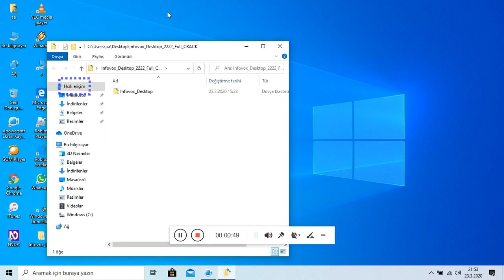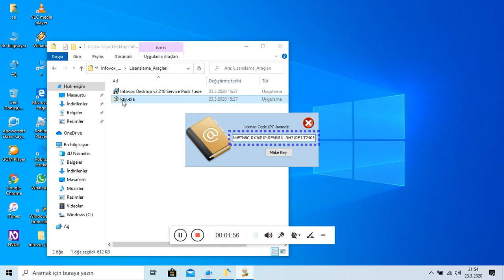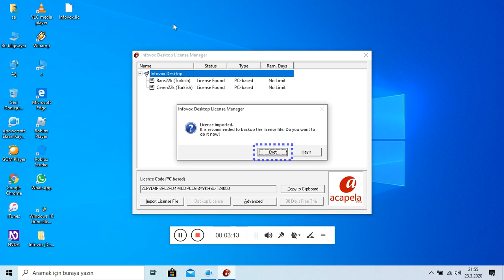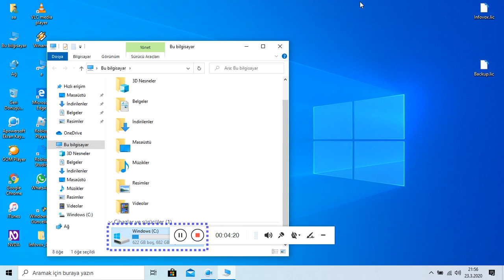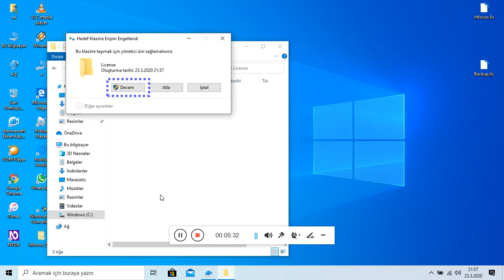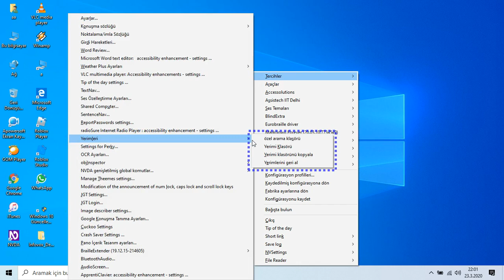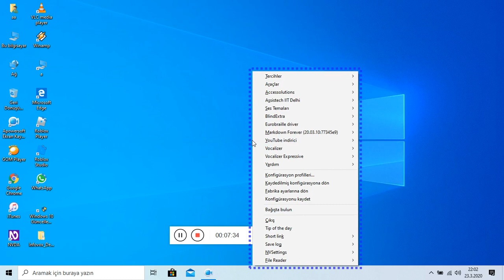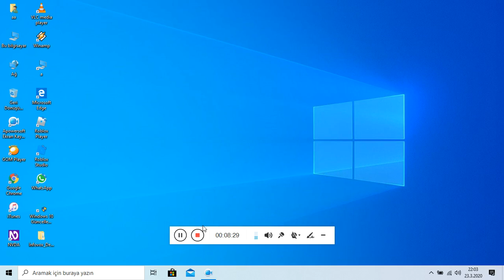İnfovox2 Kurulumu - Barış Ve Ceren Sentezleyicileri (part2)